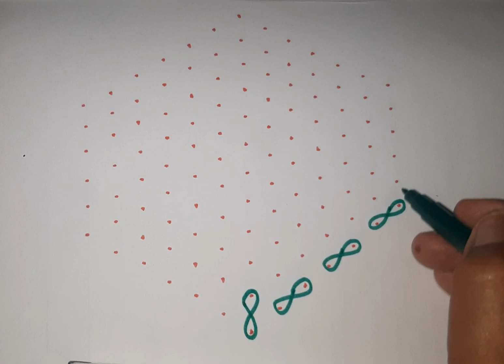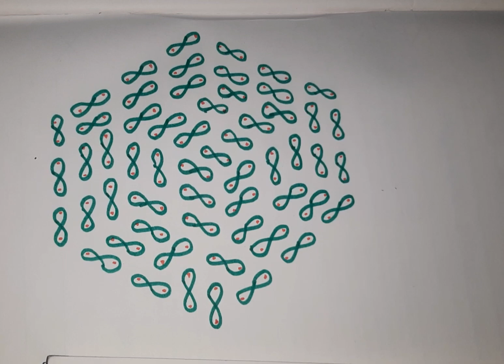Suja's Rangoli|#543|unique sikku kolam,12 dots|trending kambi kolam|viral chikku muggu|neli kolam✍👍